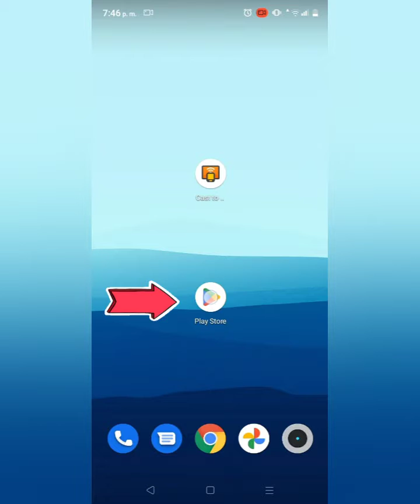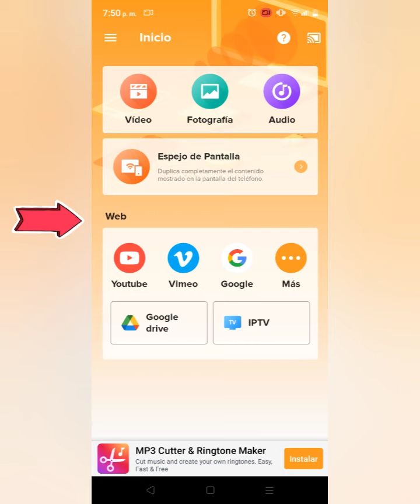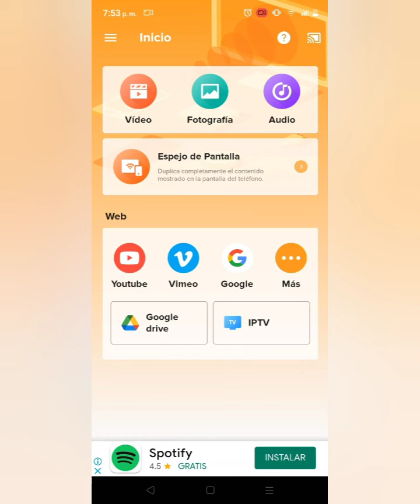Como Transmitir videos, imagenes y musica del Celular Android a Smart TV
Como ver o reproducir archivos multimedia del movil en un smart TV por señal wifi.